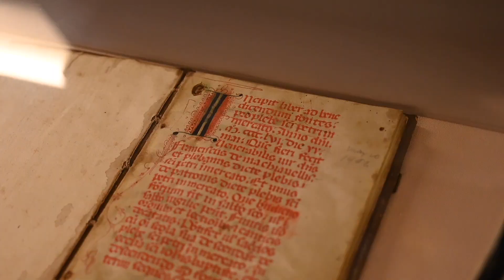Piccoli musei, il Museo di arte sacra di Montespertoli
L’opera più significativa è di Filippo Lippi e risale al periodo compreso tra il 1440 e il 1445

Tratti delicati dei volti della Madonna e del bambino, un attento studio della prospettiva. Siamo in pieno Rinascimento e Filippo Lippi, uno dei maestri di questo periodo, realizza fra il 1440 e il 1445 questo piccolo dipinto per la pieve di Botinaccio fra la Val di Pesa e la Valdelsa. È il capolavoro più significativo conservato nel museo d’Arte sacra di Montespertoli.

Come in tutte le cose non bisogna fermarsi alla facciata. Ad esempio, dietro a questa, realizzata all’inizio del Novecento con una finta decorazione a marmi bianchi e verdi, si nasconde una delle chiese più antiche di tutta la Valdelsa: la Pieve di San Piero in Mercato, ricordata già prima dell’anno Mille. Questa chiesa rappresentò per tutto il medioevo e fino al quattrocento il centro della vita religiosa ma anche delle attività economiche di Montespertoli, con la via Francigena non molto distante. A questa pieve facevano capo tutta una serie di chiese del territorio, molte delle quali hanno cessato col tempo la loro funzione. I loro tesori sono stati raccolti nel 1996 proprio a San Piero in Mercato nel Museo d’arte sacra che è frutto di una convenzione fra il Comune e la  Curia.